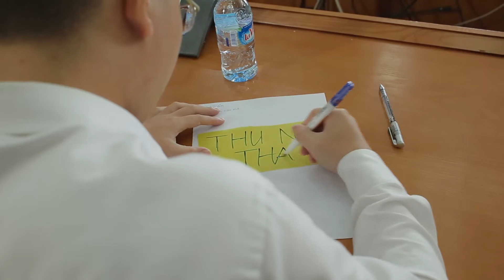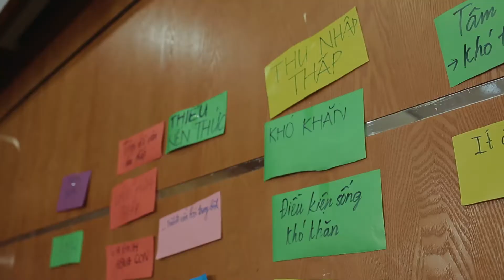UNDP Innovation Fund: Training at Foreign Trade University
This fascinating UNDP project brings law students closer to worker's life, bringing benefits to both students and workers: law students were trained to improve their participatory skills and become better lawyers, while workers in Bac Giang will give them an idea of the legal needs in their day-to-day life. This video features the training at the Foreign Trade University.